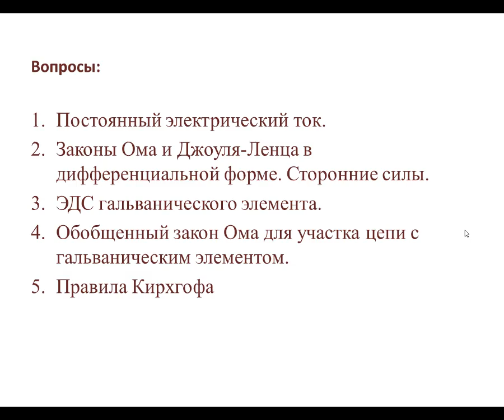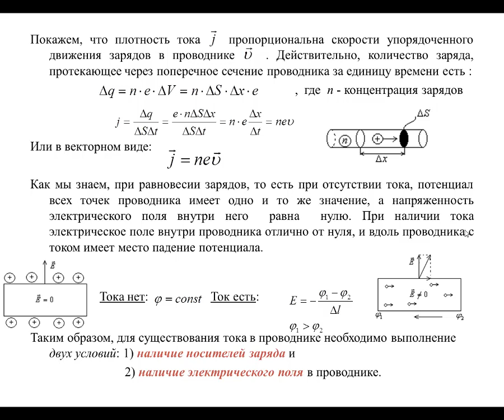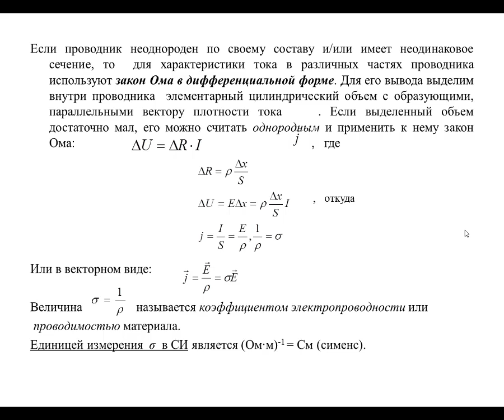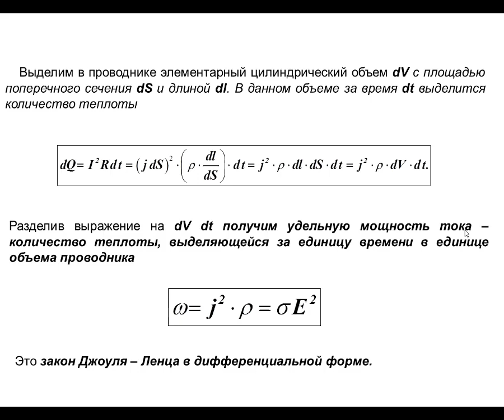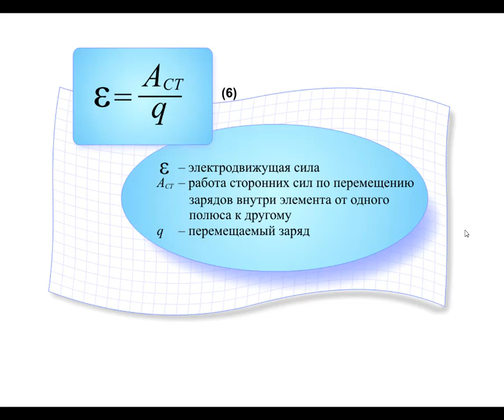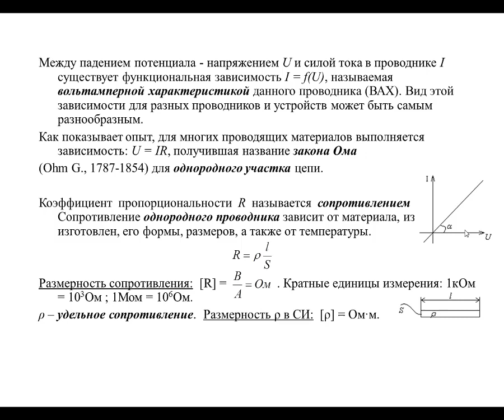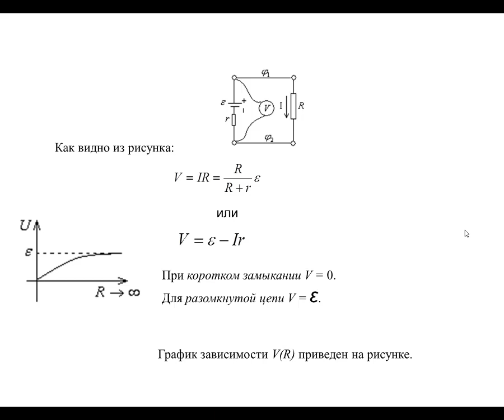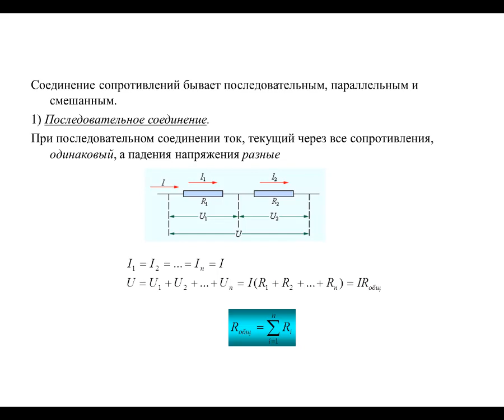Жубаев С.Т., Амантаева А.Ш., Төремұрат А.Х. Физика . Лекция №8 Постоянный электрический ток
Жубаев С.Т., Амантаева А.Ш., Төремұрат А.Х. Физика . Лекция №8 Постоянный электрический ток(1ИСРО, 1ВТиПРО,1ТТТиТР, 1ОПДиЭТР, 1СТР, 1ТНХПР)